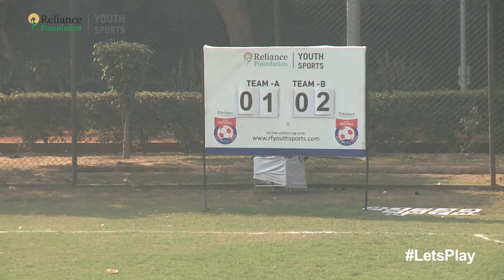RFYS: Delhi Sr. Boys - Delhi Public School vs Cambridge School Highlights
Watch the match highlights of RFYS: Delhi Sr. Boys - Delhi Public School vs Cambridge School match held on 17th November, 2016.